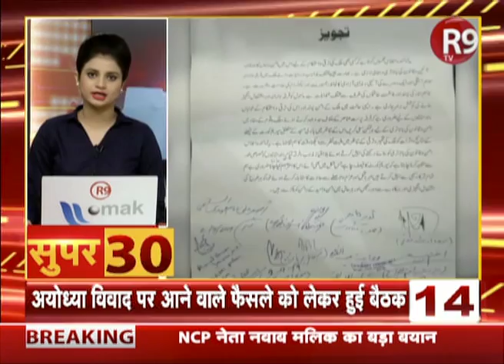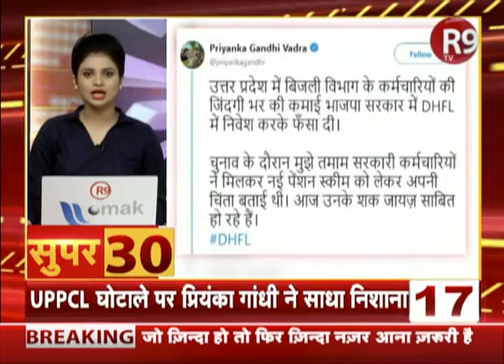SUPER 30 : देश दुनिया की ताजा खबरें देखिए फटाफट अंदाज में...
देश दुनिया की ताजा खबरें देखने के लिए R9 TV पर देखिए फटाफट अंदाज में...